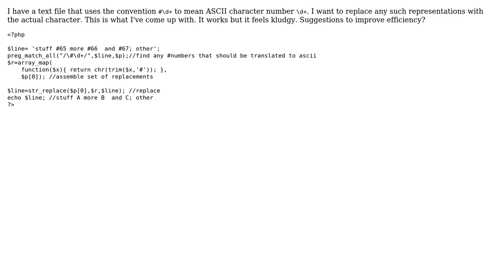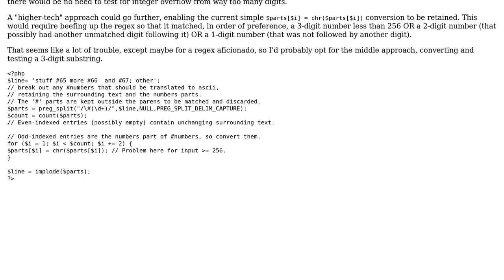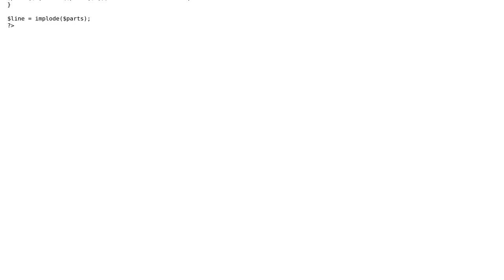Code Review: Find ASCII codes and replace with characters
With thanks & praise to God, and with thanks to the many people who have made this project possible! | Content (except music & images) licensed under CC BY-SA | Music | Images & others | With thanks to user Paul Martel user palacsint user dnagirl and the Stack Exchange Network Trademarks are property of their respective owners. You are responsible for your own actions.